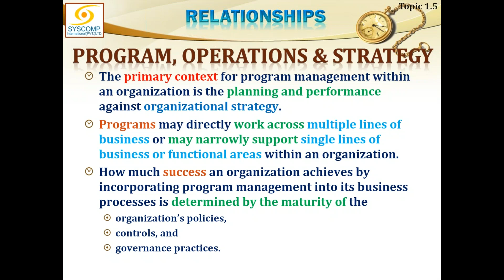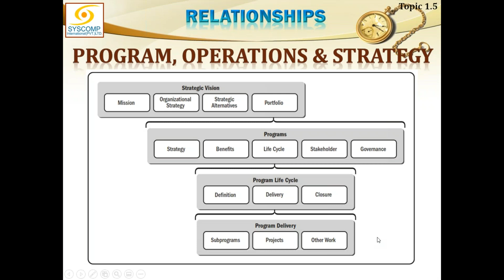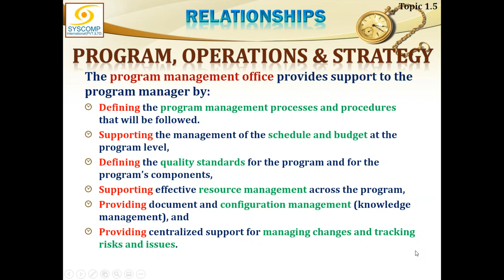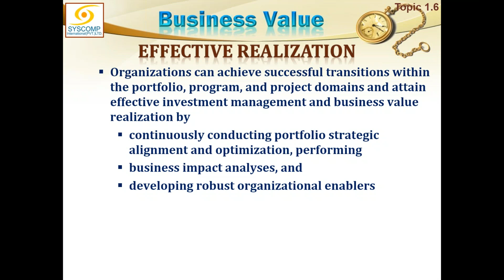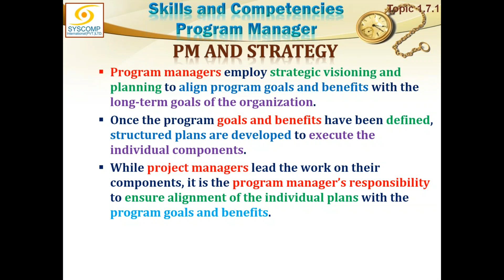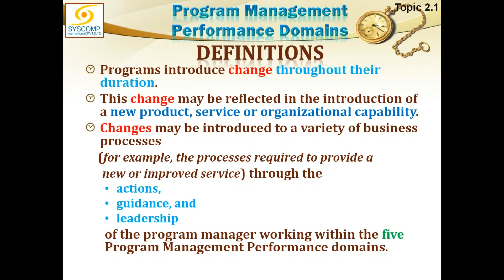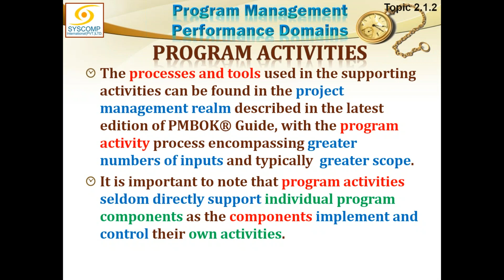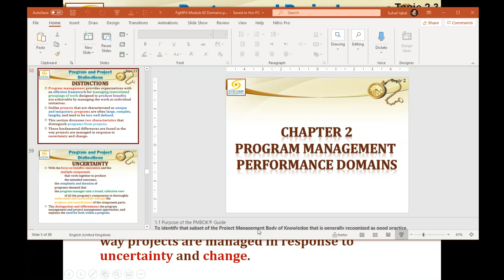2020 09 07 19 15 LIVE ONLINE PgMP SEP 2020, 5 13 Sep 28 30 Sep 2020 7 10 PM Pakistan Time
3rd Day of Live Online PgMP Exam Prep Course 5-30 Sep 2020, conducted on 7 Sep 2020 at GoToTraining by Suhail Iqbal of SysComp International (Pvt.) Ltd.

Chapter 1 was concluded and we started Chapter 2 in last one hour which will be completed tomorrow.